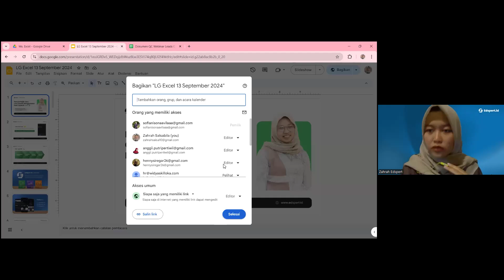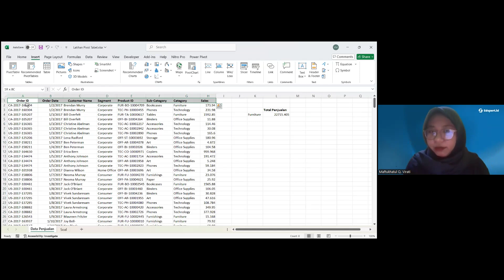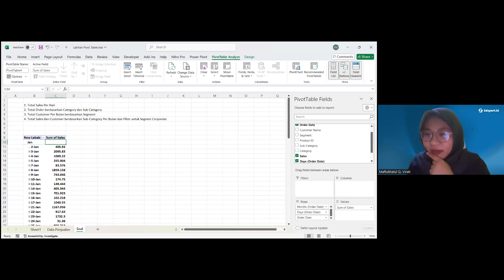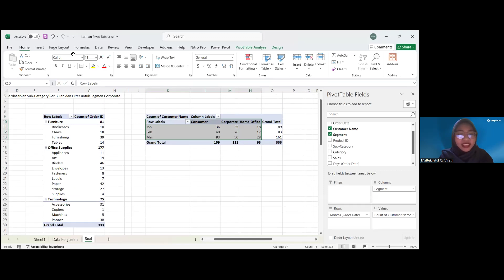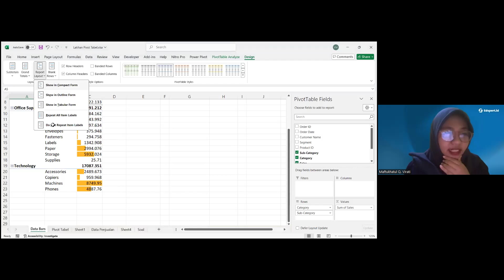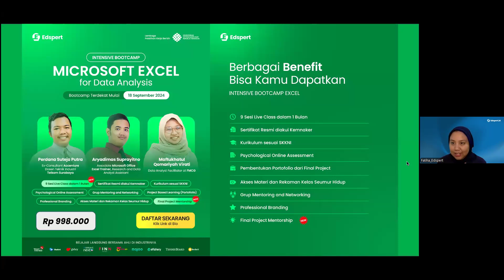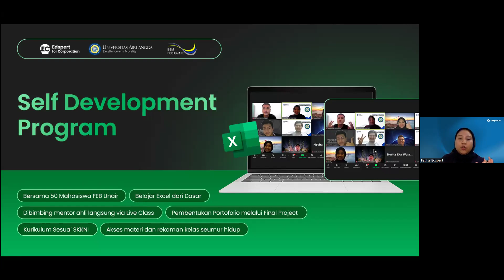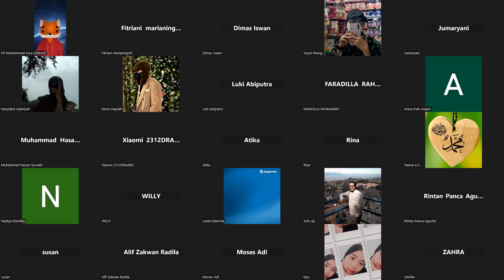Mini Bootcamp Microsoft Excel - Pemula Wajib Tahu: Cara Mudah Menggunakan Pivot Tabel di Excel